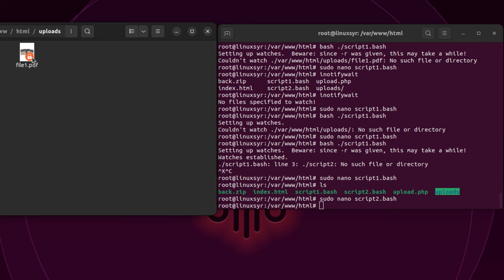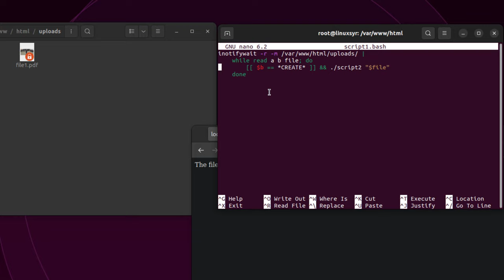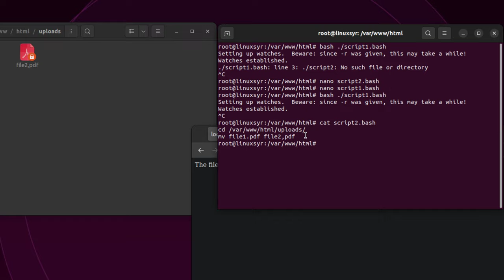Run a shell command when a file is added or uploaded | inotifywatch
run a script when a file is created in a certain directory.
script1.bash monitors my folder "Uploads" and if a file is uploaded, it executes some commands in script2.bash to perform some task.

inotifywatch:
Installation: sudo apt-get install inotify-tools
Synopsis
inotifywatch [-hvzrqf] [-e event ] [-t seconds ] [-a event ] [-d event ] file [ ... ]
Description
inotifywatch listens for filesystem events using Linux's inotify(7) interface, then outputs a summary count of the events received on each file or directory.